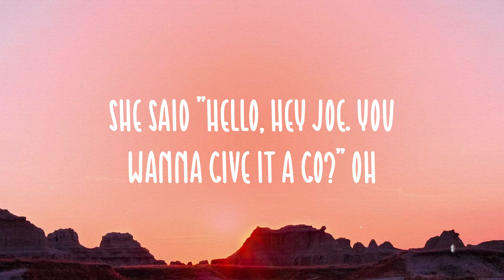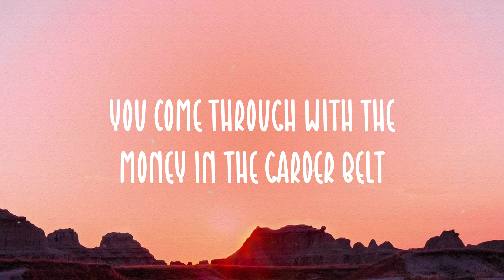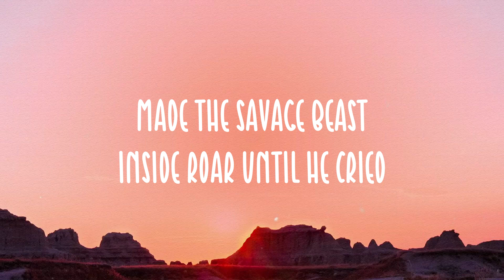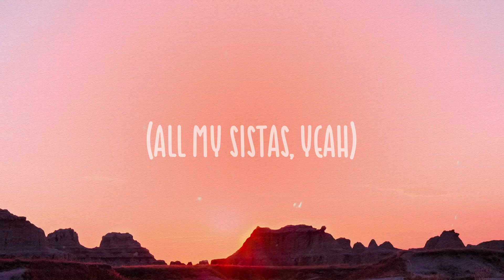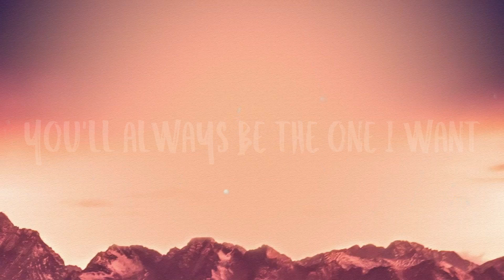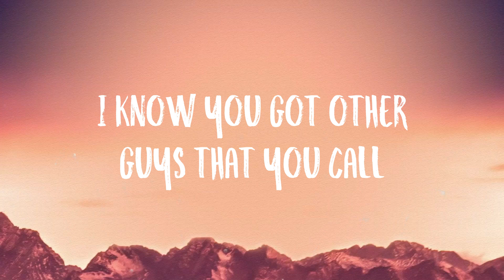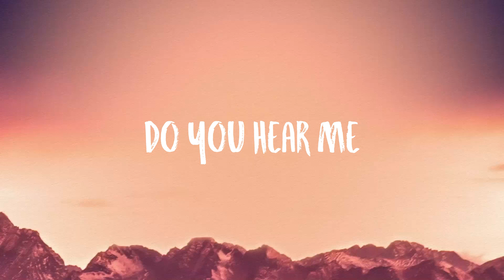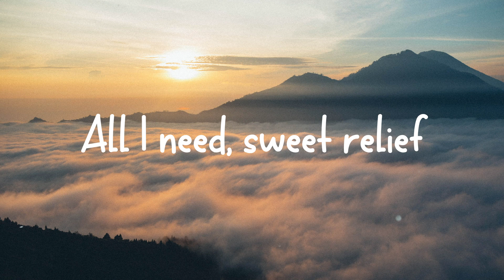Lady Marmalade - Christina Aguilera, Lil' Kim, Mya, P!nk Visualized Lyrics 💤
Lady Marmalade - Christina Aguilera, Lil' Kim, Mya, P!nk Visualized Lyrics 💤  Where's all my soul sistas?
 Let me hear ya flow, sistas
 Hey sista, go sista, soul sista, flow sista
 (Uh)
 She said Hello, hey Joe. You wanna give it a go? Oh
 Gitcha, Gitcha yaya, dada
 (Hey, hey, hey)
 Gitcha, Gitcha yaya here
 (Here)
 Mocca chocalata yaya
 (Ooh ya)
 Creole Lady Marmalade
 (What what)
 (Ooohhh)
 He sat in her bouduoir while she freshened up
 That boy drank all that magnolia wine
 On her black satin sheets
 Is where he started to freak, yeah
 (Dada)
 (Ooh yeah)
 Mocca chocolata yaya
 (Yeah, yeah)
 Creole Lady Marmalade
 (Uh)
 (Oooh)
 You come through with the money in the garder belt
 Let em' know we got that case straight out the gate
 And sayin' why spend mine, when I could spend yours?
 I'm'a keep playin' these cats out like Atari
 High heeled shoes, gettin' love from the dudes
 Four badass chicks from the Moulin Rouge
 (Uh)
 Hey sistas, soul sistas
 Betta get that dough sistas
 We drink wine with diamonds in the glass by the case
 The meaning of expensive taste
 You wanna gitcha, gitcha yaya
 Mocca chocolata lata
 Creole Lady Marmalade
 One more time, come on now
 Marmalade!
 (Ooh ooh ooh ooh)
 Lady Marmalade!
 (Ooh yeah)
 Marmalade!
 (Oooh)
 Hey, hey, heeyyy
 (Uh uh uh uh)
 Touch of her skin feelin' silky smooth, hey
 Color of cafe au lait, alright
 (Heeyyy)
 Now he's back home doin' 9 to 5
 (nine to five)
 Livin' the gray flannel life
 (Da-da-da ah ah ah oh)
 (Oh ooohhh yeah)
 Mocca chocolata yaya (oh oooh oh oh oh oh oh whoa)
 (Heeeyyyy)
 Voulez-vous coucher avec moi ce soir
 (Ce soir)
 Voulez-vous coucher avec moi
 (All my sistas, yeah)
 (Ce soir)
 (Oh)
 Come on
 (Missy Elliot)-Christina
 Moulin
 Pink
 Hey Lady Marmalade
 Lil' Kim
 Hey, Hey, uh, uh, uh, uh, uh, uh, uh
 Mya
 Oh oh oohh
 Rotweiler baby
 Baby
 Moulin Rouge
 Rouge!
 (Dada, dada)
 Misdemeanor here
 Creole Lady Marmalade! Ooooooh yes ah!